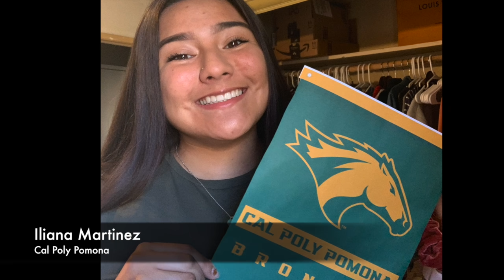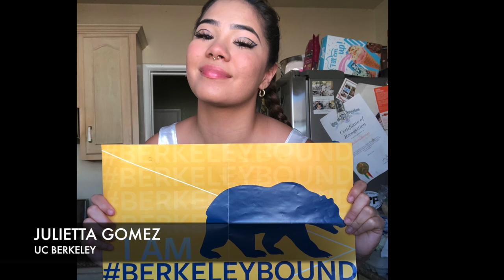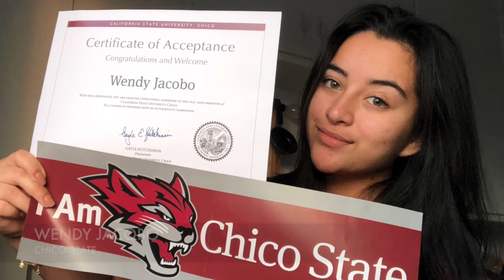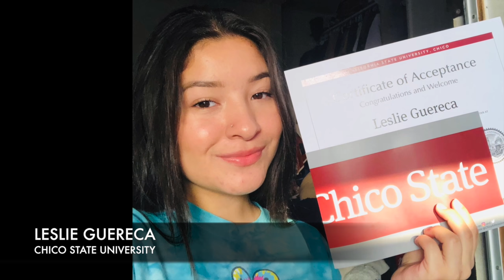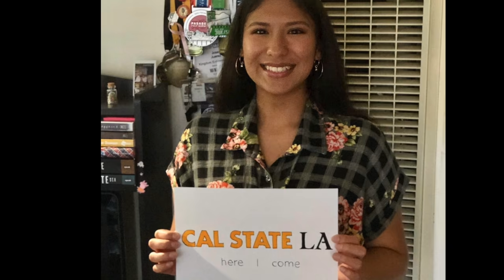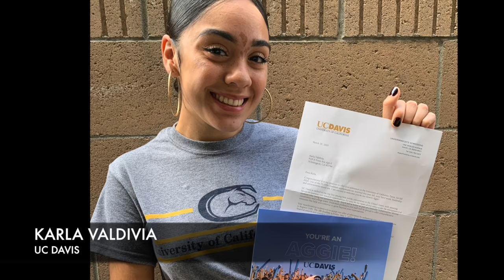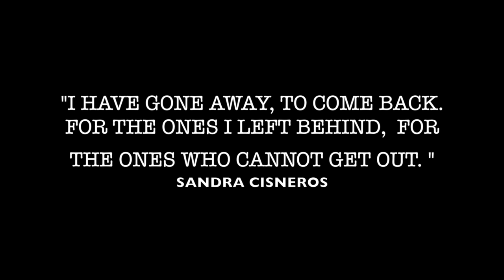2020 COLLEGE SIGNING DAY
banning high school honors seniors signing letters of intent to attend colleges and universities in the fall of 2020